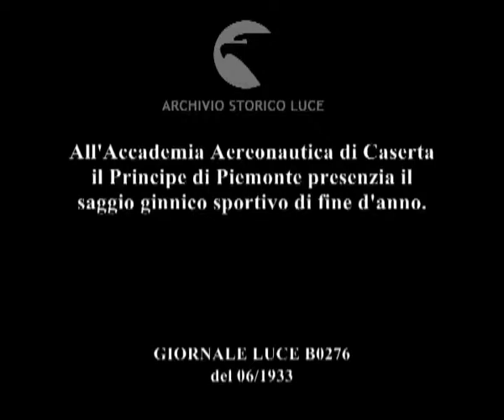All'Accademia Aereonautica di Caserta il Principe di Piemonte presenzia il saggio ginnico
Descrizione sequenze:Frontale dell'Accademia Aeronautica di Caserta ; Gli allievi dell'Accademia schierati in formazione ; Il Principe di Piemonte passa in rassegna gli Allievi ; Esecuzione di una serie di esercizi ginnici: a terra, alla sbarra e al volteggio ; Il Principe di Piemonte assiste incuriosito alle evoluzioni ginniche ;